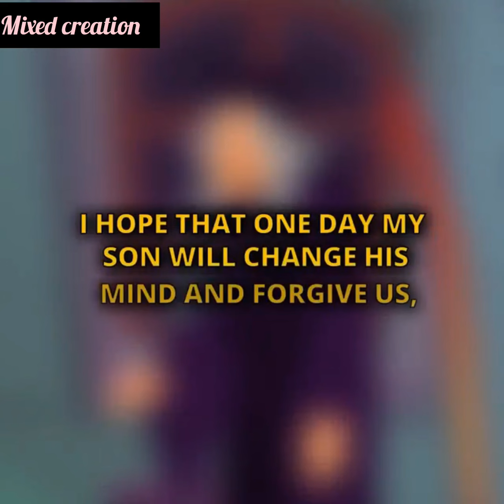My Mother-in-law Bought A Tincture That Was Supposed To Put Me In An Early Grave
Cheating animated stories
Animated moral stories
My husband cheated on me animation
Real mom creation
When you finally get into a relationship
I cheated on my husband and regret it
Creative storytelling
I regret opening my marraige
Cheating husband motivation
I saw my boyfriend cheating on me
He cheated on me
My heartless husband is mad in love